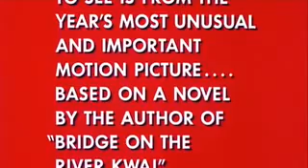"Planet of the Apes" - Trailer